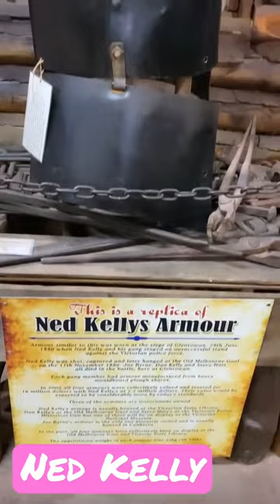🔫 Ned Kelly - villain or hero?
Ned Kelly
Katrina has always loved everything about the Ned Kelly and know his story well.
So she was definitely in her element visiting Glenrowan. The museum is well worth a visit, as well as taking a walk around the site the shoot out occurred.

And yes, Katrina is definitely a Ned Kelly supporter. What about you?